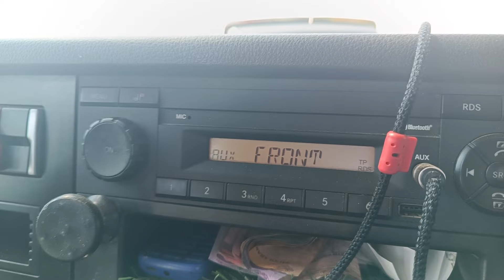റിയാദ് സിറ്റിക്ക് അകത്തുകൂടെ എങ്ങനെ നമുക്ക് ദിറാബ് ക്രോസ് ചെയ്യാം മക്ക റോഡ് Part -1